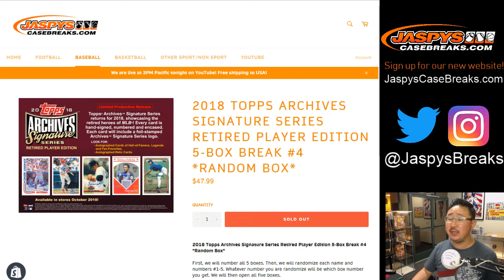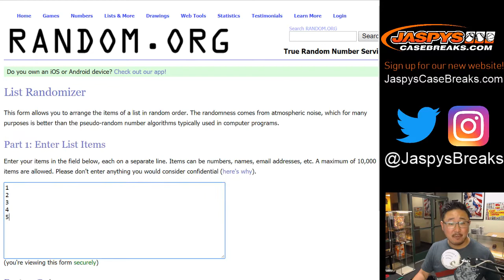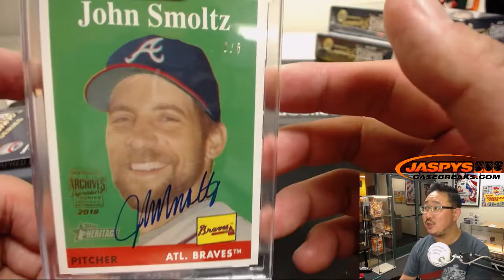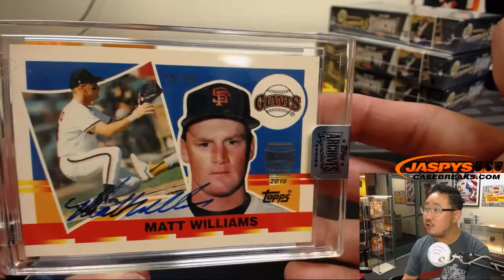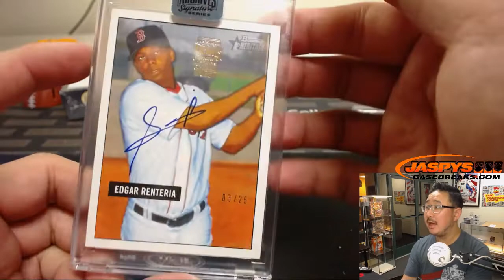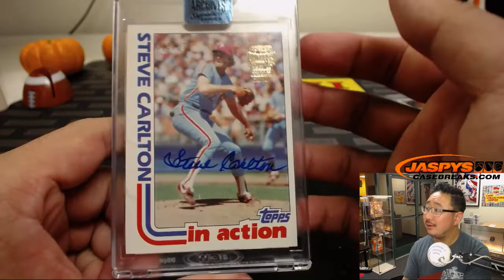Th, 10/11/18 || 5Box RB #4 || 2018 Topps ARCHIVES SIGNATURE SERIES Baseball (Retired Player Ed.)